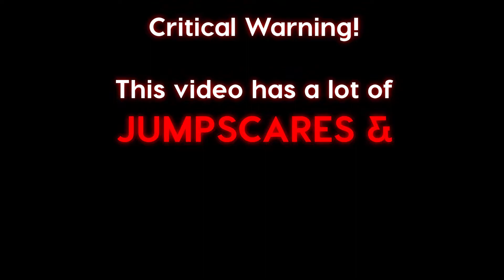[Minecraft] No Sleep - He Screams, I Scream